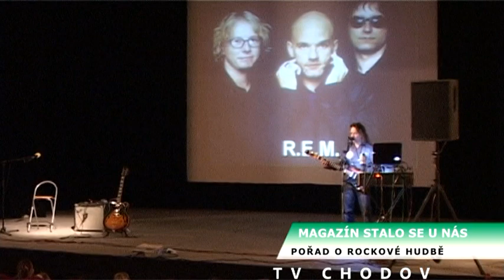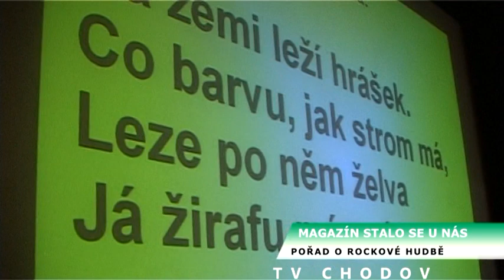Pořad o rockové hudbě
tv chodov ©